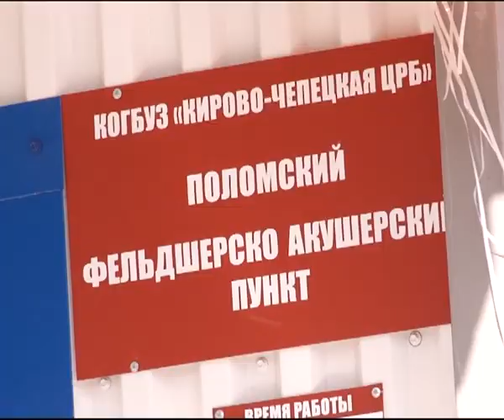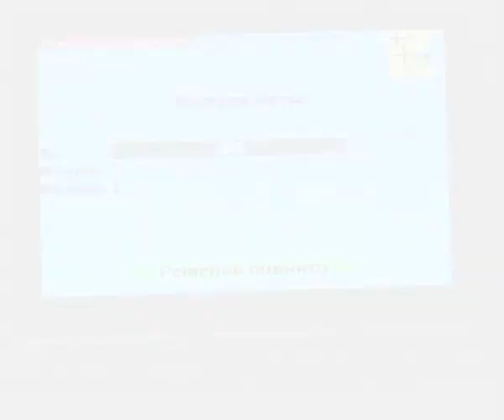«Законный интерес» от 18.06.2014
Главным политическим событием прошлой недели стало выступление врио губернатора Кировской области Никиты Белых  с ежегодным посланием к Вятскому парламенту « О социально-экоеомическом положении в Кировской области».